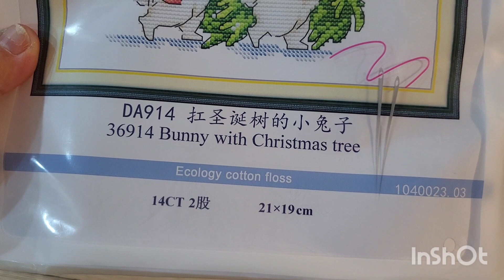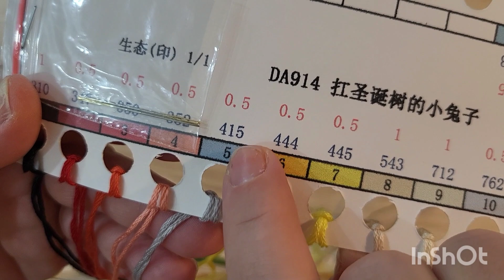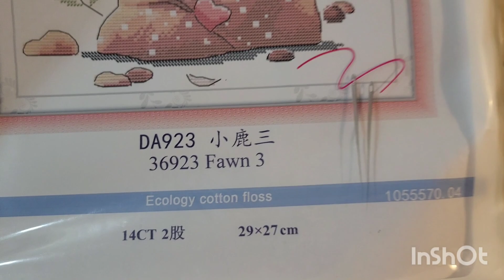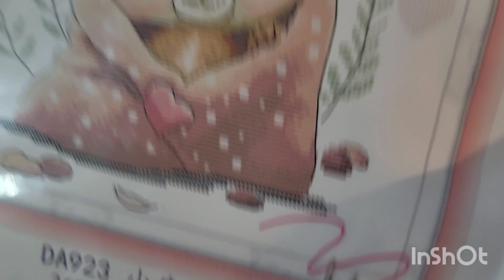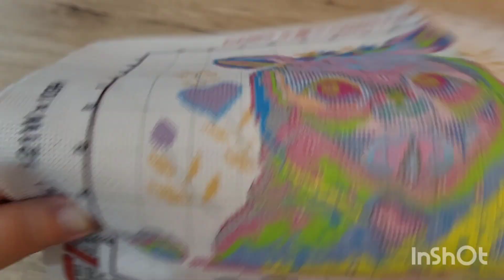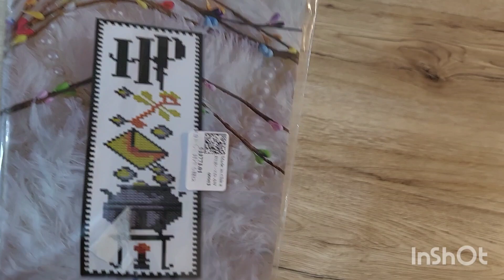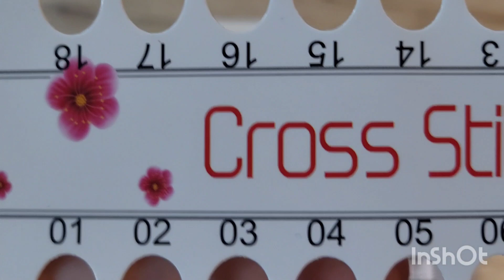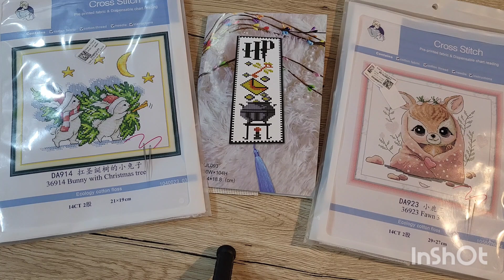🩷 unboxing point de croix sevengreat 🩷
hello,

2023 Sevengreat Black Friday Promotion

Number of uses: unlimited

Promotion time: November 10, 2023 - November 30, 2023

Promotion2. Immediate reduction after reaching a certain amount